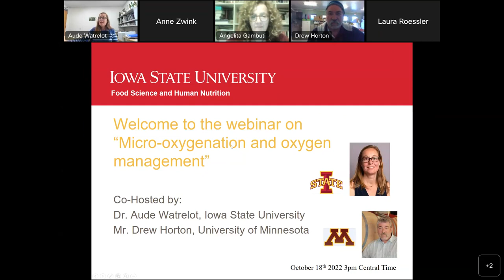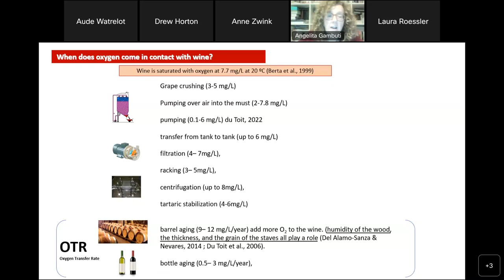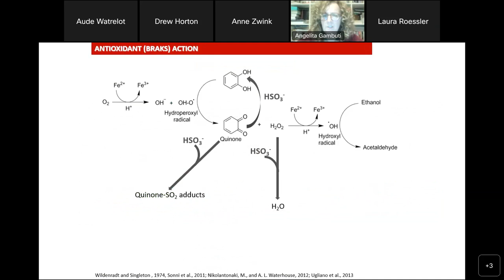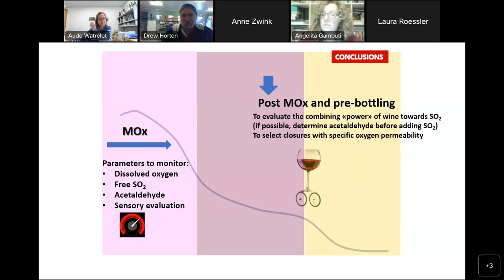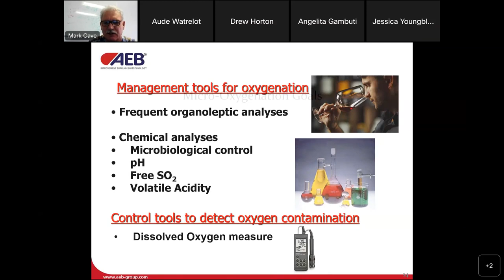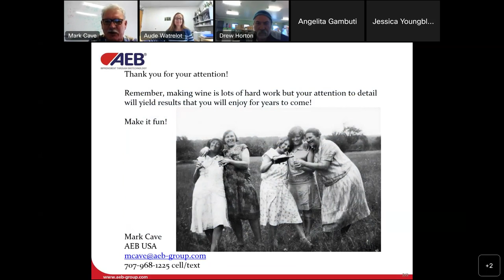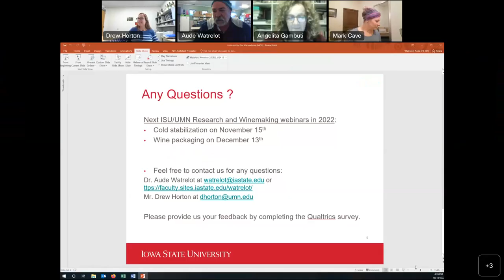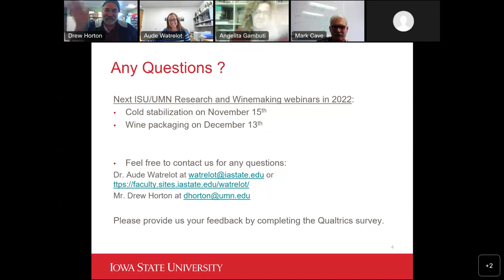Micro oxygenation and oxygen management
During the 90-minute webinar on October 18th at 3PM Central Time, Dr. Angelita Gambuti (University of Naples Federico II) present and discuss the research around the use of micro-oxygenation in wines for about 30min and Mark Cave (AEB group) explain the practical aspects of MOX and techniques of oxygen management for about 10 min. After those two presentations, we discuss and answer any questions from the audience with winemakers including Anne Zwink (Soldier Creek Winery, IA), Jessica Youngblood (Youngblood vineyard, MI), and Laura Delaney-Roessler (Elmaro vineyard, WI).